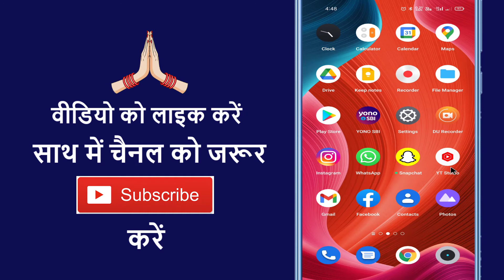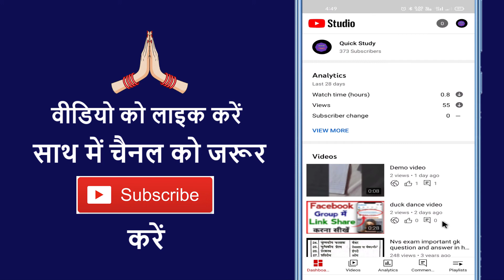Youtube Video Ka Comment Band Kaise Kare !! How To Turn Off Comment On Youtube ? Comment Settings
Aaj ke is video me ham batane vale hai ki youtube video ka comment band kaise karte hain

➡ Queries Solved

1. Youtube videos ke comments off kaise kare
2. Youtube comments setting
3. How to off youtube videos comments
4. Youtube comments on/off kaise kare
5. Youtube videos ke comments ko band kaise kare
6. Youtube channel ke comments off kaise kare
7. Youtube channel ke videos ke comments on off kaise kare
8. Youtube channel ke comments on kaise kare
9. How to enable youtube channel videos comments
10. How to enable youtube comment
12. How to disable youtube videos comment